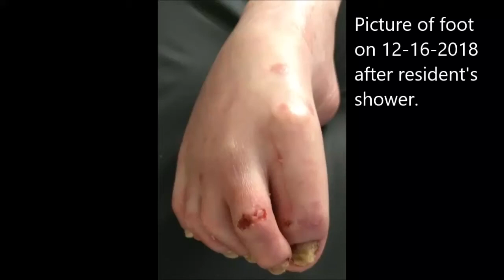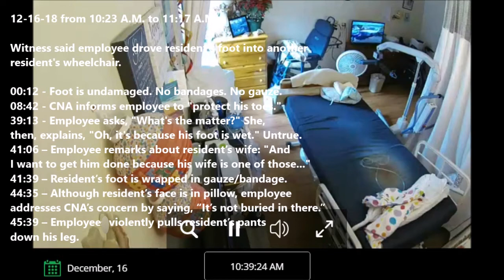Silver Creek Manor - Abuse/Neglect - Foot - Shower - Suffocation - 12/16/18 - Report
Employee can be heard expressing harbored animosity toward resident's wife at 41:06. Please note that resident's mental and physical states changed significantly before and after his shower on December 16, 2018. Click timestamps below to jump to incidents in video:

00:12 - Foot is undamaged. No bandages. No gauze.
08:42 - CNA informs employee to "protect his toes."
11:38 to 36:58 - Resident out of room for 25 minutes.
39:10 - Family member asks employee about gauze/bandage around resident's foot.
39:13 - Employee replies, "What's the matter?" She then explains, "Oh, it's because his foot is wet." In hindsight, this was an untrue statement.
41:06 – Employee remarks about resident’s wife: "And I want to get him done because his wife is one of those..."
41:39 – Resident’s foot can be seen wrapped up in gauze/bandage.
42:49 – Employee aggressively puts on resident’s pants.
43:37 – Employee appears rushed, annoyed, agitated, and flustered.
44:35 – Although resident’s face is in pillow, employee addresses CNA’s concern by saying, “It’s not buried in there.”
45:39 – Employee violently pulls resident’s pants down his leg.